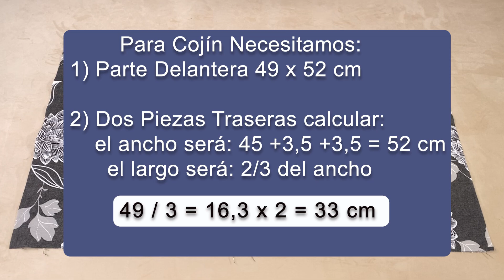Make Your Seat Cushion For Any Chair / And Only For 15 Minutes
If you're looking to give your chairs a quick makeover, a chair cover is an easy and affordable solution.
Whether you want to protect your terrace chairs from the elements or just add some style to your indoor chairs, a chair cover can do the job.
With just 10 minutes and some basic sewing skills, you can make a chair cover for any chair in your home.
It's a simple DIY project that can instantly transform your chairs and give your space a fresh new look.
So grab some fabric and get ready to sew your way to a chic and functional chair cover.

If anyone considers supporting me financially, I would greatly appreciate it